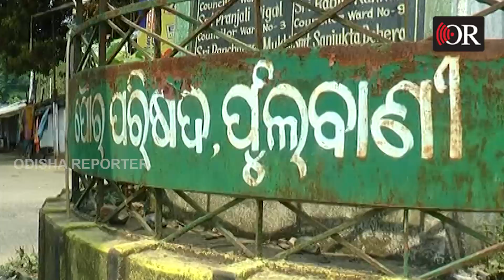କନ୍ଧମାଳରେ ଶଟଡ଼ାଉନ କଡ଼ାକଡ଼ି | Phulbani || Odisha Reporter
କନ୍ଧମାଳ ଜିଲ୍ଲାକୁ ଜିଲ୍ଲାପାଳ ଡାଃ ବୃନ୍ଦା ଡ଼ି ଶଟଡ଼ାଉନ୍ ଘୋଷଣା କରିଛନ୍ତି। ଶଟଡ଼ାଉନ ସମୟରେ ଗାଡି ଚଳାଚଳ ଏବଂ ଦୋକାନ ବଜାର ବନ୍ଦ କରିବା ପାଇଁ କଡା ନିର୍ଦେଶ ଦିଆଯାଇଛି। ଶଟଡ଼ାଉନକୁ କଡ଼ାକଡ଼ି କରିବା ପାଇଁ ଜିଲ୍ଲା ପୋଲିସ ପକ୍ଷରୁ ଜିଲ୍ଲାର ବିଭିନ୍ନ ସ୍ଥାନରେ ବ୍ୟାପକ ପୋଲିସ ମୁତୟନ କରାଯାଇଛି। କେମିତି ରହିଛି ସ୍ଥିତି ସେଠାରେ, ଦେଖନ୍ତୁ ଭିଡିଓ...